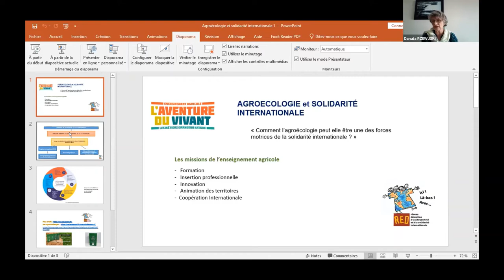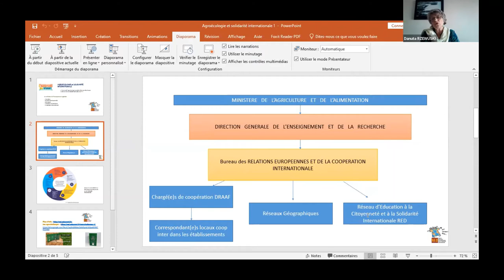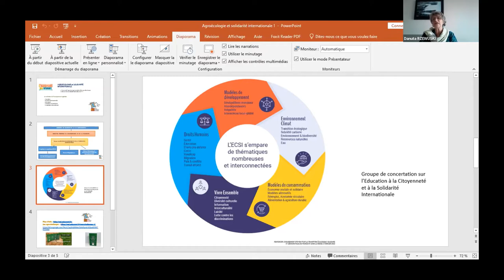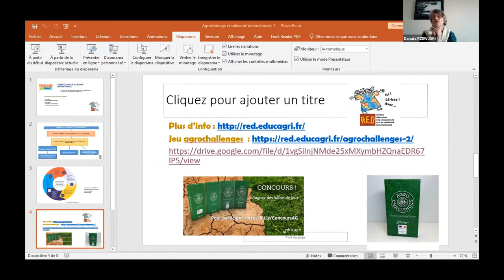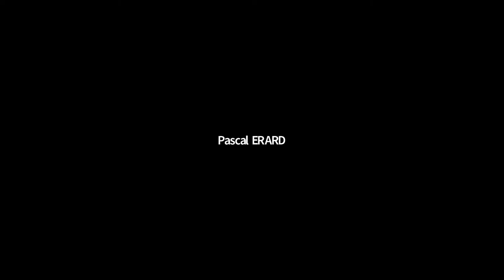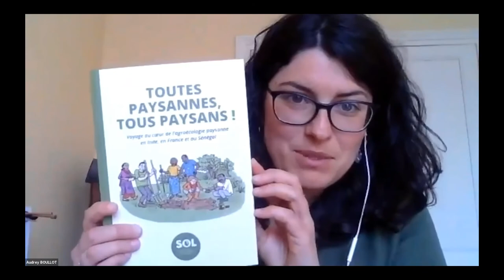Table ronde 2- agroécologie dans les programmes scolaires